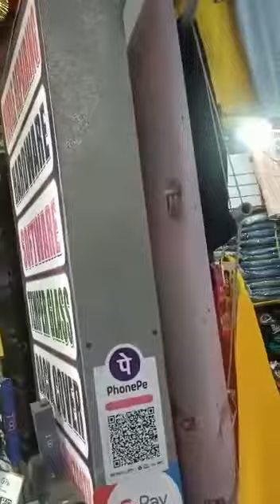What Police is taking from Ordinary people? @aajtak. Please watch last Portion of video.